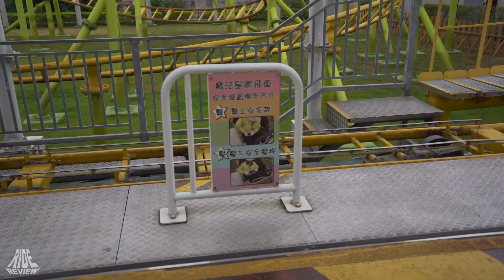Roller Coaster - POV - Taipei Childrens Amusement Park - Taiwan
Name: Roller Coaster / 魔法星際飛車
Park: Taipei Childrens Amusement Park / 臺北市兒童新樂園
Country: Taiwan
City: Taipei, Taipei
Year: 2014
Manufacturer: I.E. Park
Type: JR / 45
Height: 12,0 m
Length: 290,0 m
Speed: 39,6 km/h
Inversions: 0
Capacity: -
Costs: -